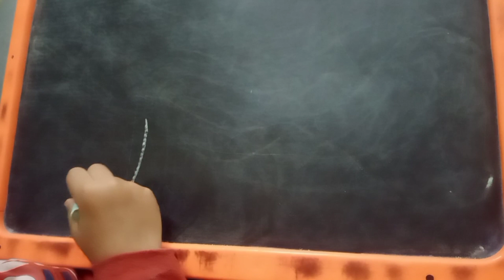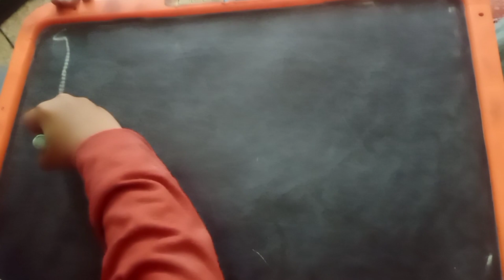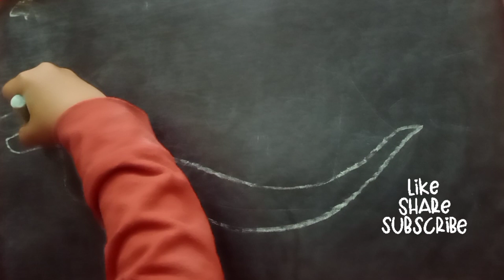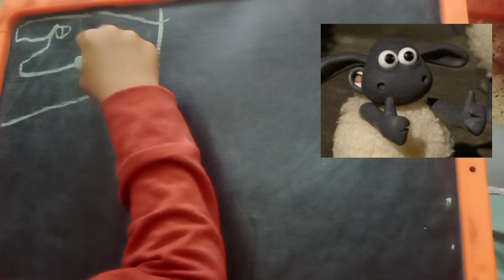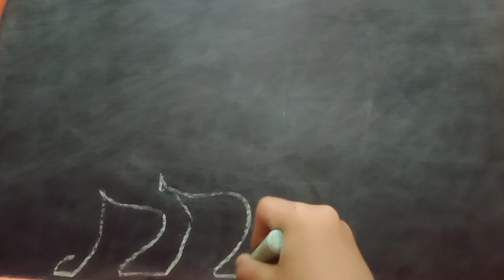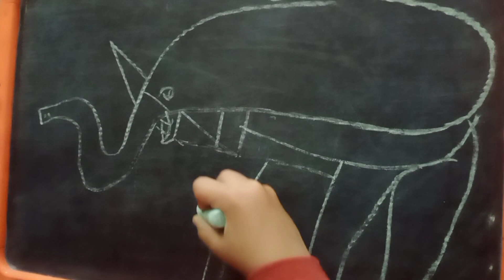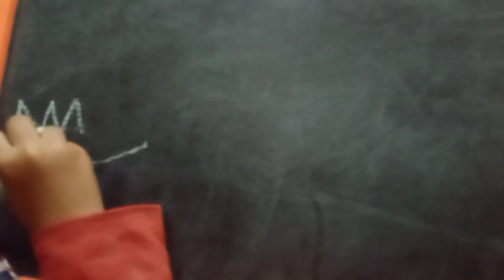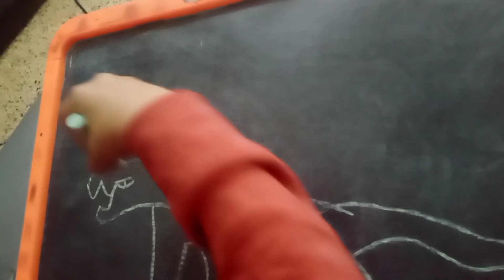5 year old kid drawing dinosaurs and animals with chalk/How to draw animals with chalk on board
Hello,

My name is Qasim.  I love to dry animals.  This is my favorite pasttime. In this video I will try to draw dinosaurs and some other animals with chalk.
Happy Watching.
 Credits:
Musician : @iksonmusic